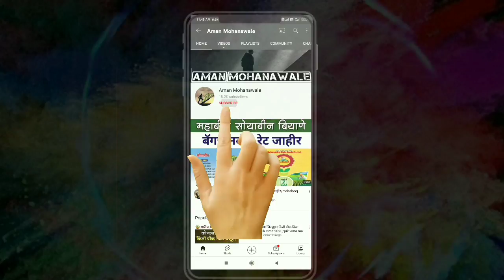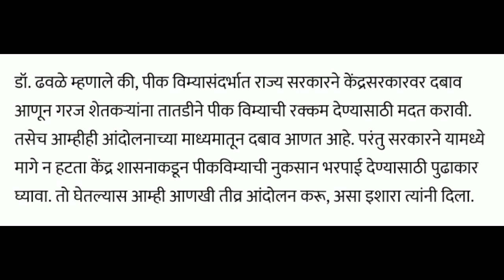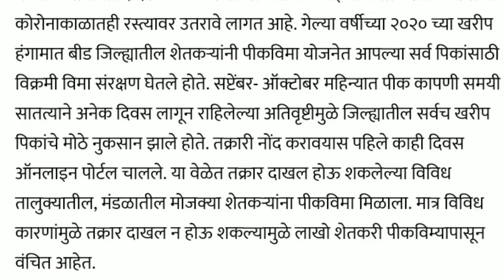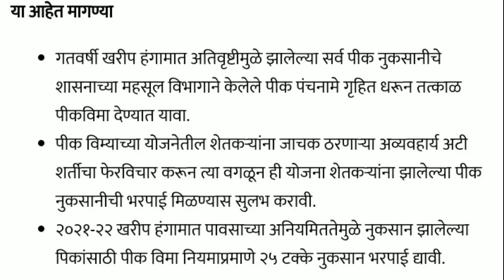पीक विम्यासाठी शेतकऱ्यांचे "ठिय्या आंदोलन"/Pik Vima 2021/पीक विमा 2020/pik vima manjur 2021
पीक विम्यासाठी शेतकऱ्यांचे "ठिय्या आंदोलन"/Pik Vima 2021/pik vima manjur 2021

🔴 आमच्या व्हॉट्सअप ग्रुप मध्ये सामील होण्यासाठी पुढे दिलेल्या लिंक वर क्लिक करा